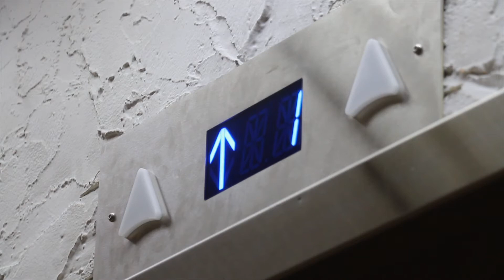Chrystal + Meschac Highlight